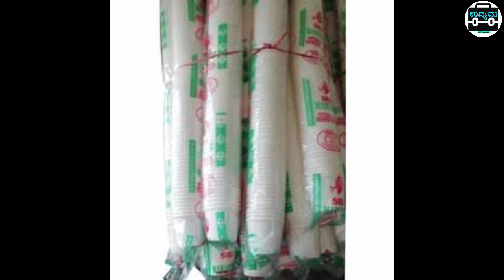ಗಂಟೆಗೆ 800/- ಲಾಭ🥵 | 1 ದಿನಕ್ಕೆ 4,000/- ಆದಾಯ 🤩🤑 | Business Ideas In Kannada | Home Based Business